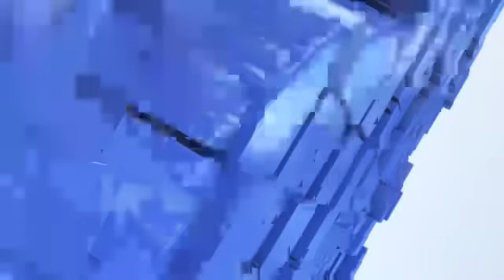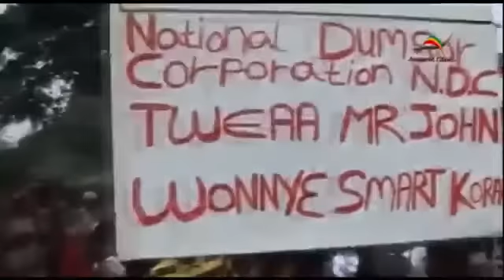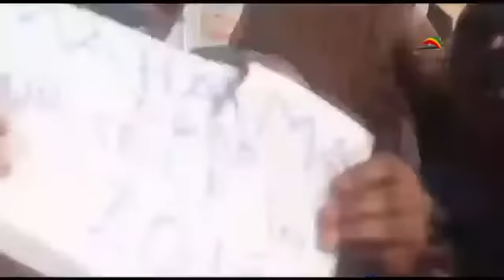The Big Issue: Saturday, 5th December, 2020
Watch today's edition of The Big Issue for Saturday, 5th December, 2020 with Abena Nyamekye Ampadu